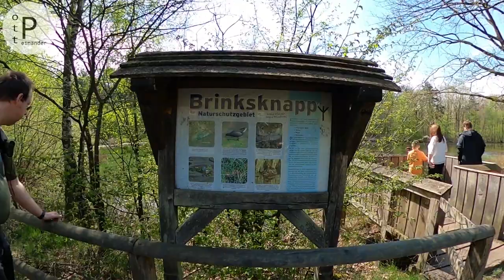📌 Von verwunschenen Teichen und knorrig-verdrehten Eichen: Biotop, Brinksknapp und 'ne Bank❗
ℹ Vom Wanderparkplatz "Zum Sankt Johannes" in Oer-Erkenschwick ging es heute für uns über schmale Pfade auf einen Rundweg durch die Haard, vorbei am Naturschutzgebiet "Brinksknapp", dem Brinksknapp-Moor  sowie am "Dicken Stein" vorbei, der als Granit-Findling vor 200.000 Jahren aus der Saale-Eiszeit durch Gletscherbewegungen von Skandinavien hierher kam. 😳
➡️ Die Tour kann im "Wanderführer Ruhrgebiet" von Nikola Hollmann - Die schönsten Touren im Naturpark Hohe Mark - zwischen Rhein und Halterner See, erschienen im KLARTEXT-VERLAG, nachgelesen werden...
👉...und wer die Tour nachlaufen will, der findet den Track aus dem Wandervideo direkt HIER: